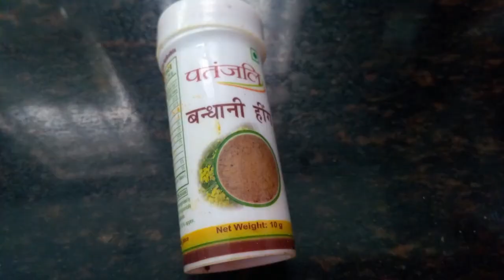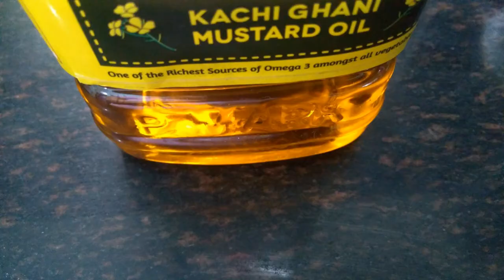एक दम असली साउथ इंडियन सांबर रेसिपी | Authentic South Indian Sambhar | RECIPE #159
sambhar is one of the traditional recipe of south India so today i am sharing this authentic recipe from the cook book of south Indian chef.
I LOVE SOUTH AND ITS FOOD. so do try this tastiest recipe and share your experience ..

DO LIKE
DO COMMENT